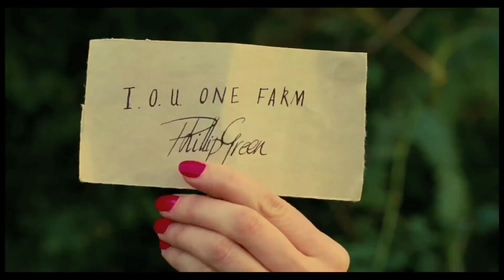Моя ужасная няня 2 - Русский трейлер (HD)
Действие разворачивается десятки лет спустя после первой картины. Идет война, и няня-волшебница делит свое внимание между двумя семьями: сельской и городской. Отцы семейств на фронте, и в ролях любящих родителей на этот раз выступают мамаши.

Страна: Великобритания, Франция, США
Жанр: фэнтези, комедия, семейный
Режиссер: Сюзанна Уайт
Актеры: Эмма Томпсон, Мэгги Джилленхол, Рис Иванс, Мэгги Смит, Оскар Стир, Эйса Баттерфилд, Лил Вудс, Рэйф Файнс, Эрос Влахос, Рози Тейлор-Ритсон